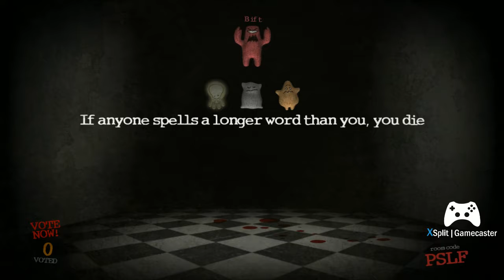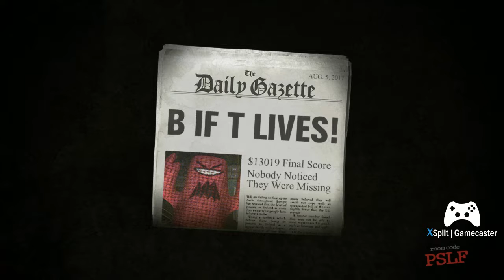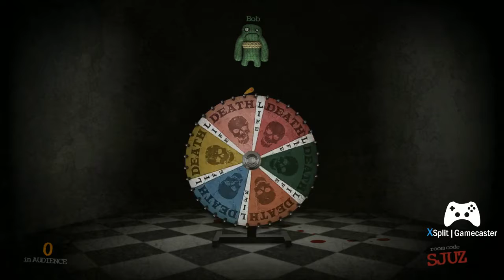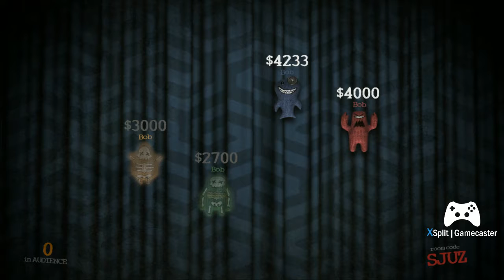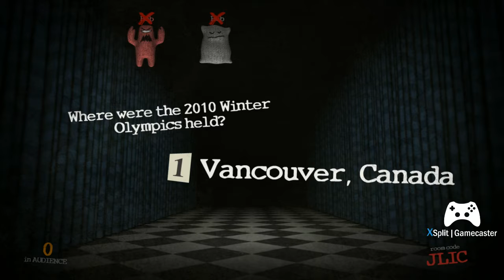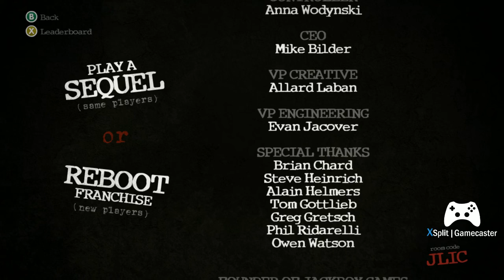Roberto Monge Live Stream